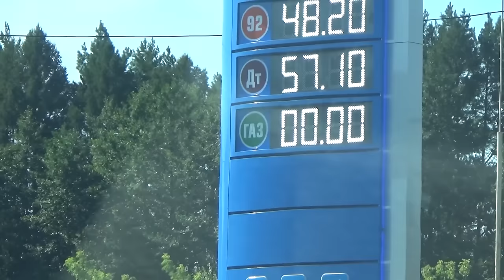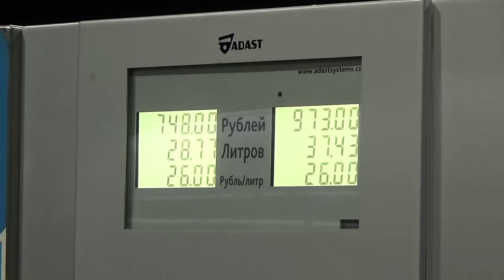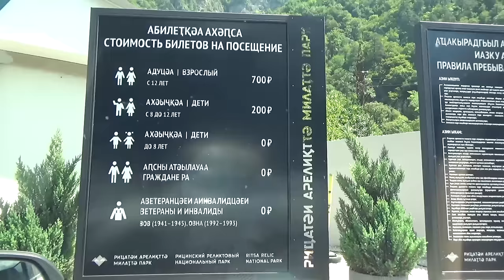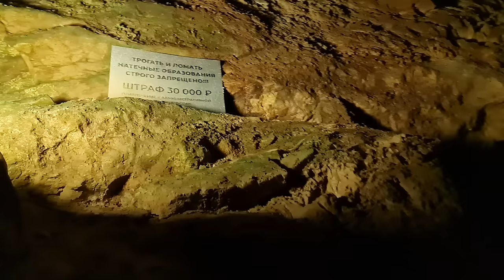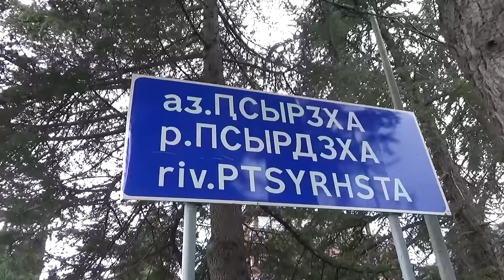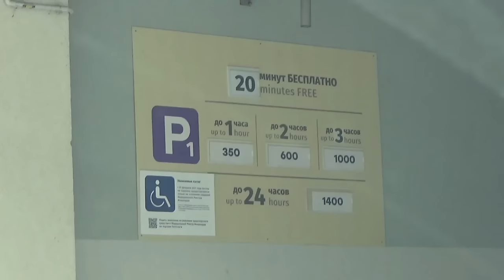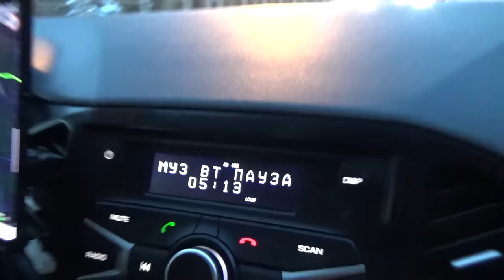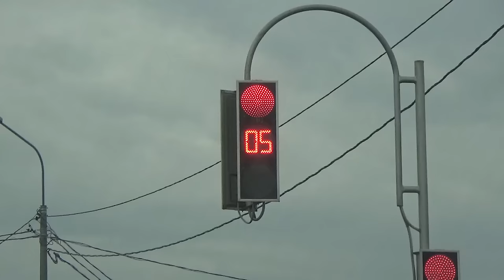В Абхазию на машинах из Чувашии 2023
1. Song: Markvard - Play
2. Song: Summer Martin - My Only Fantasy
3. Song: Waesto - Sidigo
4. Song: Pierse - Never Let You Go
5. Song: Kvarmez - You Were Me
6. Song: AgusAlvarez - Good Summer
7. Song: Balynt & Popsicles - Down
8. Song: Lichu - Watermelon
9. Song: Hans Zimmer - Mountains
Music provided by "WMG (от лица компании "WaterTower Music"); LatinAutor, BMI - Broadcast Music Inc., UMPI, LatinAutor - UMPG, UNIAO BRASILEIRA DE EDITORAS DE MUSICA - UBEM, LatinAutorPerf, CMRRA, ASCAP, UMPG Publishing" и другие авторские общества (12)
10. Song: AXM - Come On
12. Song: Notiluz - Tropic
13. Song: giant cactus - alone at night
14. Song: AXM - Take It
15. Song: Waesto - My Mind
16. Song: Summer Martin - Birds In The Beach
17. Song: Kvarmez & Markvard - Think About You
18. Song: Waesto - We Can
19. Song: Summer Martin & AXM - Nalu
20. Song: Lichu - Palm Leaves
22. Song: Luke Bergs - Can You Feel The Love
23. Song: Waesto - Sunny Days
24. Song: Acn8 - Back Then